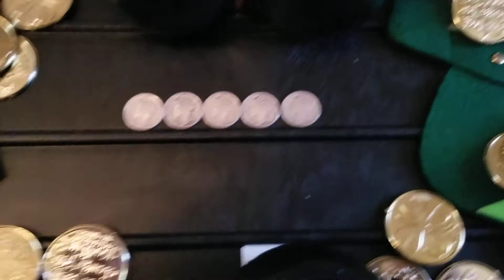End of the rainbow. episode 1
episode 1 of end of the rainbow. videos of silver,gold,precious  metals. paydirt reviews.